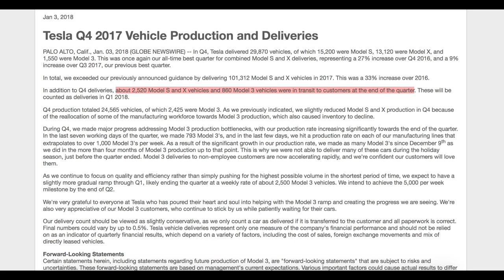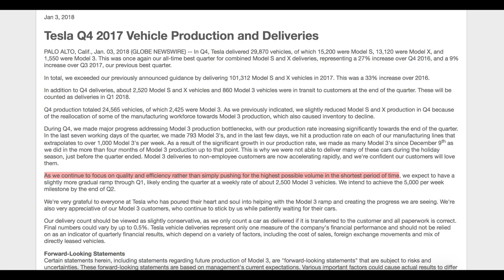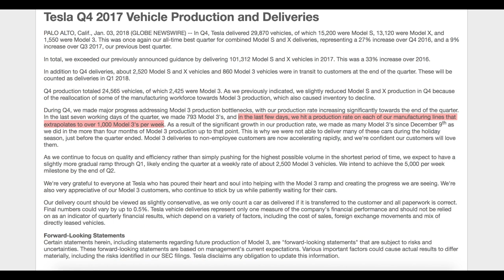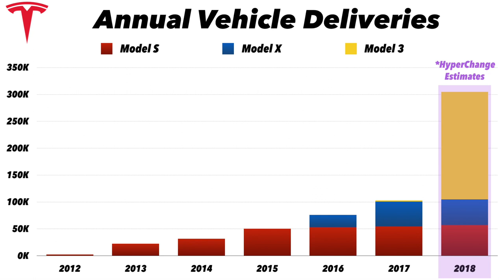Tesla Q4 '17 Deliveries Set A New Record!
Wall St's going to beef with yet another Model 3 production delay, but we love these numbers. Tesla delivered a record 29.9K vehicles in the quarter (15.2K Model S, 13.1K Model X & 1.6K Model 3). For the year Tesla delivered about 103K cars, up 35% from 76K in 2016. By my estimates the company is still on track to produce 200K Model 3's in 2018, which could send deliveries for the full year past 300K, up nearly 200% year over year.